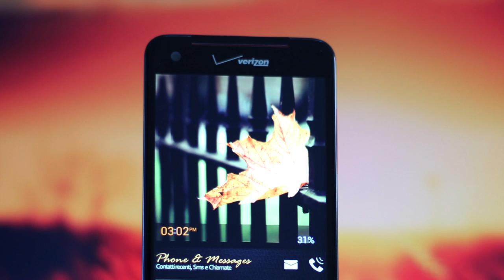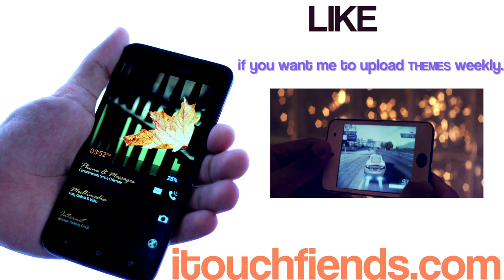HTC Droid DNA Themes - (INDIA / J BUTTERFLY / ANDROID) | ITF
Like & Favorite so others can learn about Android theming stuff i guess...i don't know.

More videos related to HTC Droid DNA coming soon.

The site allows anyone to use their music,as long as a link to their homepage is provided in the description ( which i have done ).

The name of the track is 'Smooth Piano Cruisin RnB Hip Hop 92BPM'.Here is a direct link

Per the license name is included in the video description. Thanks